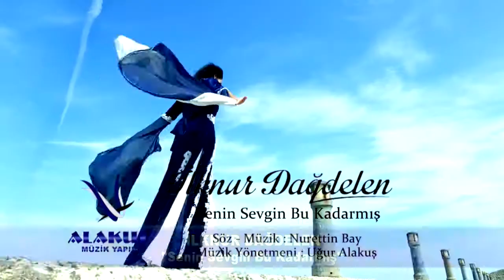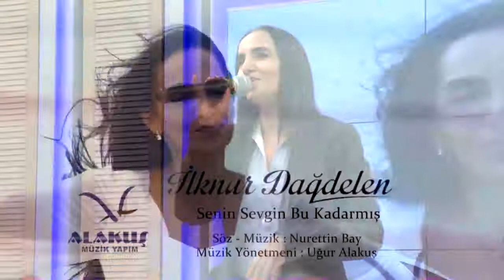İLKNUR DAĞDELEN - SENİN SEVGİN BU KADARMIŞ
Senin Sevgin Bu Kadarmis, Bu Kadarmis Of Of
Ne Ararmis Ne Sorarmis, Ne Sorarmis Of Of
Ölümüydüm Dirimiydim, Ben Delinin Birimiydim
Defterinden Sildin Beni, Ben Elinin Kirimiydim Of Of
Gözyasimla Yudun Beni, Ben Elinin Kirimiydim Of Of

Hani Beni Seviyordun, Seviyordun Of Of
Kulagima Ne Diyordun, Ne Diyordun Of Of
Ölümüydüm Dirimiydim, Serserinin Birimiydim
Bir Kalemde Sildin Beni, Ben Elinin Kirimiydim Of Of
Ölümüydüm Dirimiydim, Bir Olmazin Birimiydim

Bir Gün Pisman Olacaksin, Olacaksin Of Of
Saclarini Yolacaksin, Yolacaksin Of Of